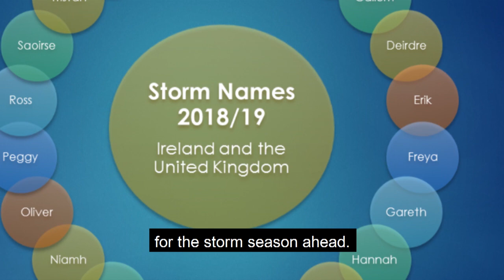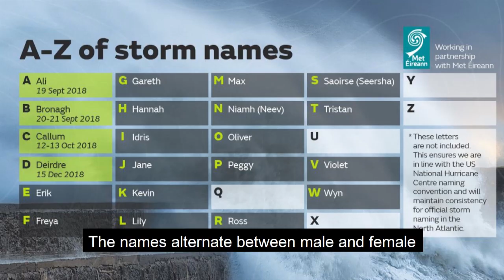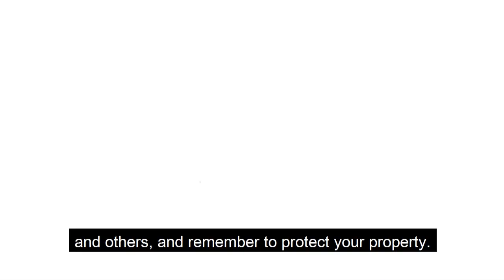Why do we name storms?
Ever wonder why storms have names? Evelyn Cusack explains why Met Éireann and the UK Met Office make a list of storm names every year.